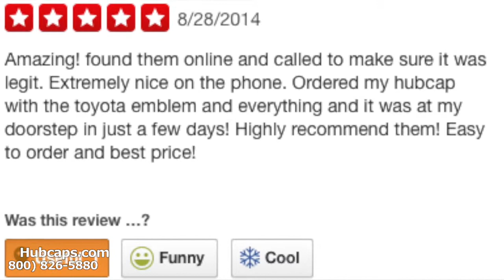Leave Us A Review! - Hubcaps.com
Your feedback is important to us! Visit one of the sites below to leave us a review!